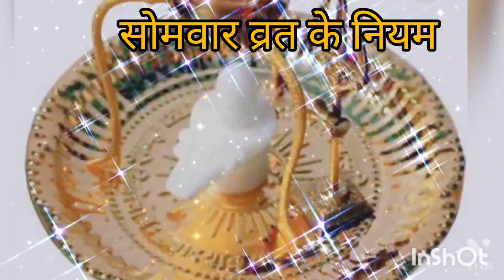सोमवार व्रत के नियम || इन नियमों का पालन करने से मिलेगा सोमवार व्रत का पूरा फल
सोमवार व्रत की सारी जानकारी।। सोमवार व्रत में कब करे, कैसे करें, सोमवार व्रत में क्या खाए और क्या नहीं खाएं।।

somvar ka vrat kaise shuru kare
somvar ka vrat kab se shuru kre
सोमवार व्रत कब से शुरू करें
सोमवार व्रत कथा
सोमवार व्रत में क्या खाए
सोमवार व्रत के नियम
सोमवार व्रत में क्या क्या खाना चाहिए
सोमवार का व्रत कैसे करें
सोमवार व्रत करने की विधि
सोमवार व्रत में नमक खाए या नही
सोमवार व्रत की पूजा कैसे करें
सोमवार व्रत में क्या नही खाना चाहिए
somvar vrat Katha
somvar vrat vidhi
somvar ka vrat kaise kare
somvar ke vrat  mein kya kya khana chahiye
somvar ke vrat mein namak khana chahiye ya nhi
somvar ka vrat kab se suru kre
somvar ke vrat ka uajman